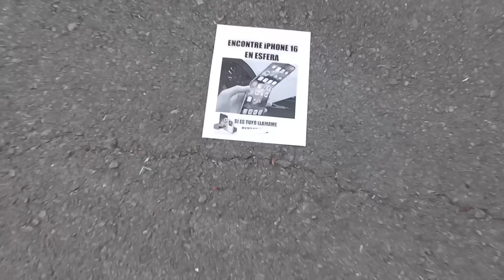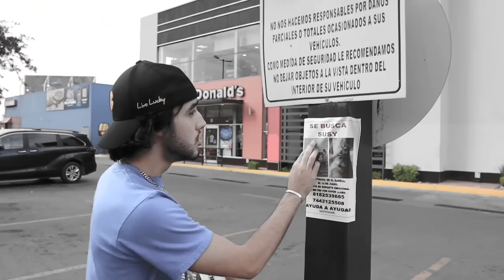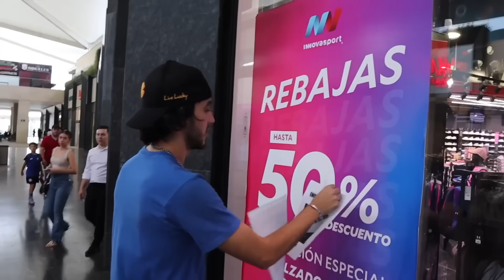FINGÍ ENCONTRAR UN iPHONE 16 PARA VER CUANTOS MENTIROSOS LO RECLAMAN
Pegué por toda la ciudad papeles diciendo que encontré un iPhone 16 para ver cuanta gente mentirosa reclamaba que era suyo. Recibi las llamdas mas locas de mi vida todavía tengo miedo del último.

Lo amo mucho. Si quieres que te mande un saludo en el próximo video, ve a seguirme a mi lG aqui abajo!